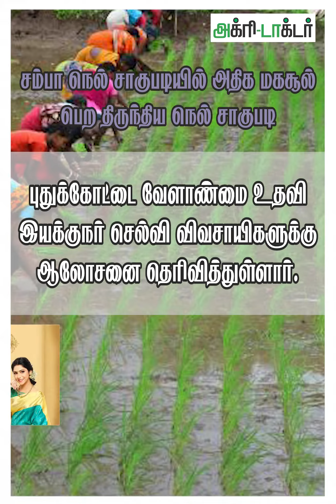சம்பா நெல் சாகுபடியில் அதிக மகசூல் பெற திருந்திய நெல் சாகுபடி